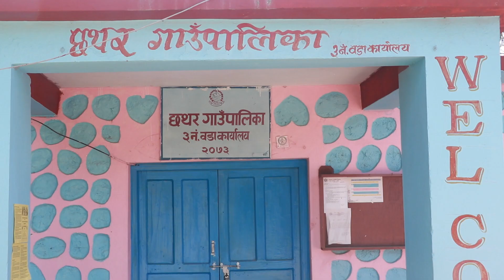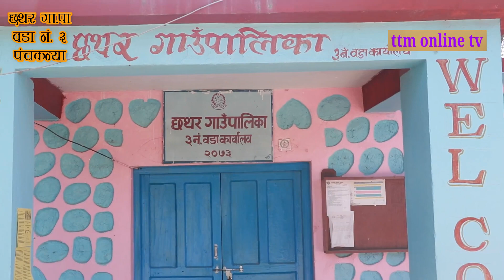स्थानीय सरकारको पहलमा पानी ल्याएपछि छुर्पी उद्योग पनि फस्टायो (भिडियो हेर्नुहोस)ttm online tv